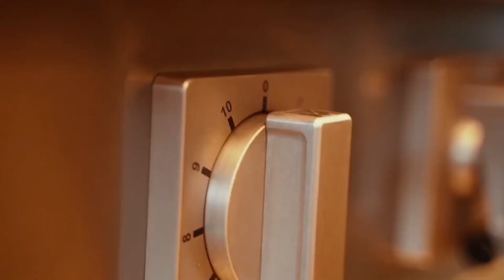Benetti 30 M / Y 1981